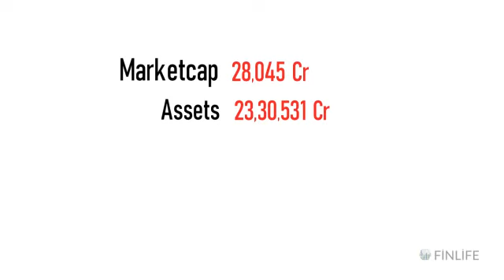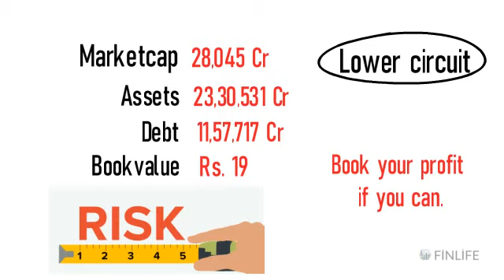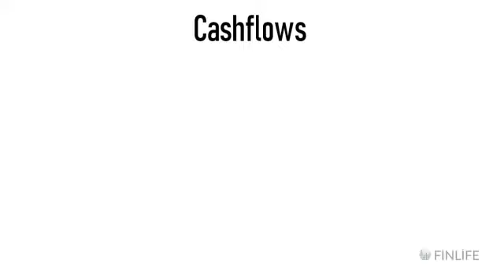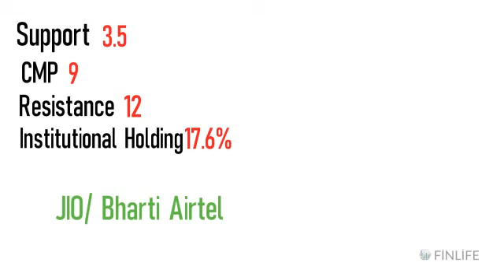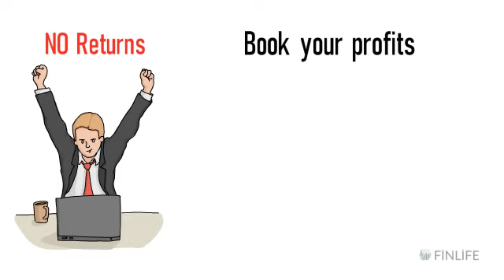VODAFONE IDEA LIMITED - MULTIFOLD RETURN STOCK?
This video explains if you have any opportunities in  VODAFONE IDEA LIMITED.  and what kind of returns can you expect from the stock in the next 5 years?

RIGHT TIME TO INVEST OR NOT? COMPANY GROWTH, SALES, PROFIT. HOW THE COMPANY IS WORKING IS IT WORTHINVESTING?

All the data provided in the video is procured from publicly available data which can be found and tallied with the annual report found on the company website, In case if you see any changes or modifications in the data it will be with the best intentions and a pinch of our long term experience to provide realistic and accurate calculation for the future prices __________________________________________________________________________
Rakesh Jhunjhunwala
 Mohnish Pabrai's
 Porinju Veliyath
Dolly Khanna's
 VIJAY KEIYA
 RAMESH DAMANI
 ASHISH DHAWAN
 ANIL KUMAR GOEL
 NEMESH SHAH
RAAMDEO AGARWAL
RADHAKRISHAN DAMANI
FOR VALUE CREATION AND IS A PROVEN WAY FOR WEALTH CREATION. __________________________________________________________________________